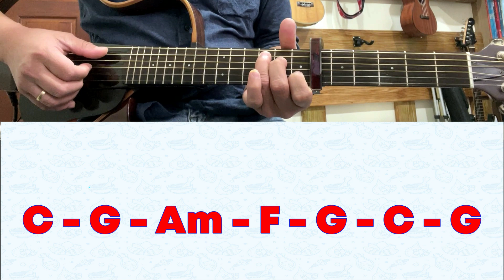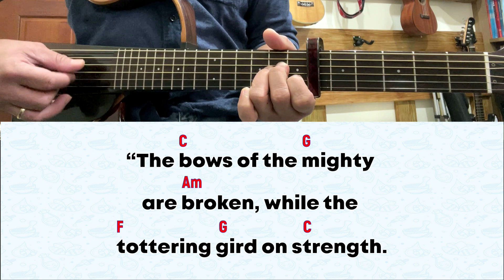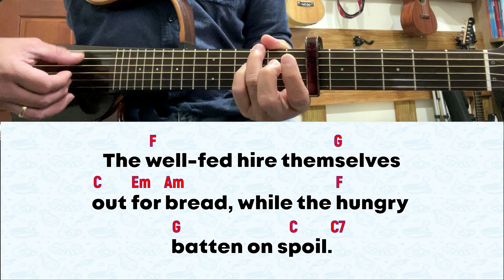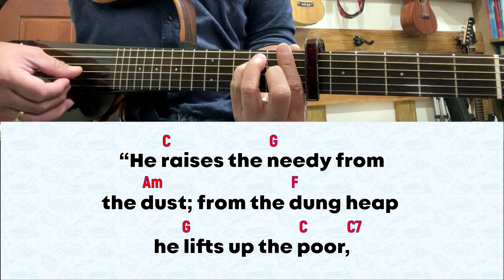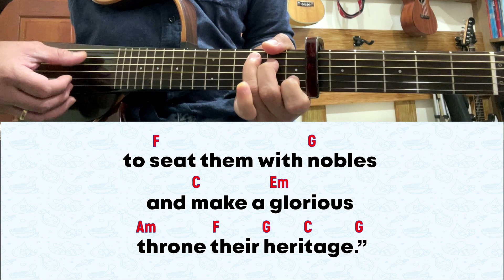for 22 Dec 2023 Misa de Gallo Mass | 1 Samuel 2: My Heart Rejoices In The Lord, My Savior.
for December 22, 2023 Mass | Simbang Gabi/ Misa de Gallo (C)
1 Samuel 2:1, 4-5, 6-7, 8abcd

RESPONSORIAL PSALM:  My Heart Rejoices In The Lord, My Savior.

1. “My heart exults in the Lord,/ my horn is exalted in my God./ I have swallowed up my enemies;/ I rejoice in my victory.” (R)

2. “The bows of the mighty are broken,/ while the tottering gird on strength./ The well-fed hire themselves out for bread,/ while the hungry batten on spoil./ The barren wife bears seven sons,/ while the mother of many languishes.” (R)

3. “The Lord puts to death and gives life;/ he casts down to the nether world;/ he raises up again./ The Lord makes poor and makes rich,/ he humbles, he also exalts.” (R)

4. “He raises the needy from the dust;/ from the dung heap he lifts up the poor,/ to seat them with nobles/ and make a glorious throne their heritage.” (R)